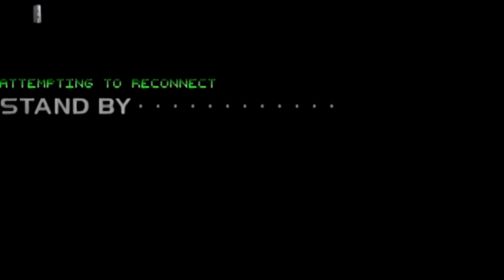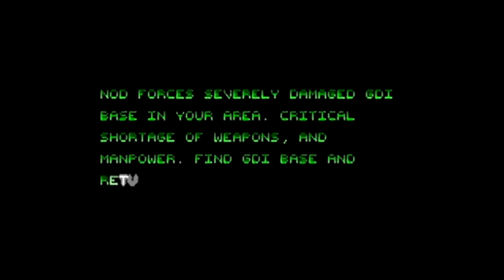Victim Of Lies! C&C Remastered | GDI Campaign | Ep2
"Command & Conquer and Red Alert defined the RTS genre 25 years ago and are now both fully remastered in 4K by the former Westwood Studios team members at Petroglyph Games. Includes all 3 expansion packs, rebuilt multiplayer, a modernized UI, Map Editor, bonus gallery of unreleased FMV footage, and over 7 hours of legendary remastered music by Frank Klepacki. Welcome back, Commander"

Never required but always much appreciated!